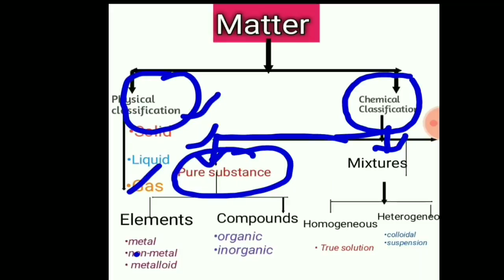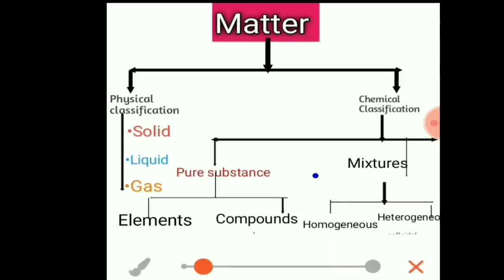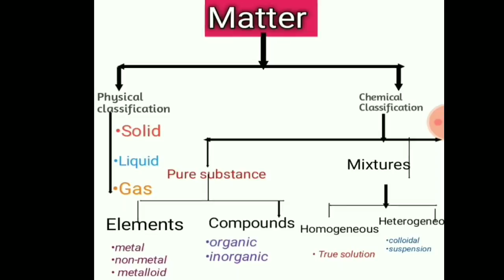CLASS-IX SUBJECT-SCIENCE MATTER